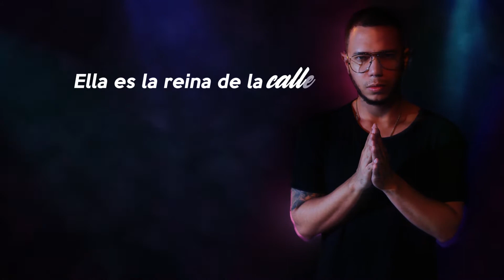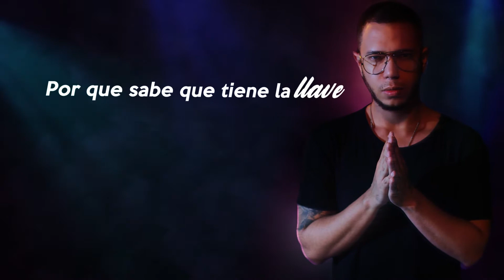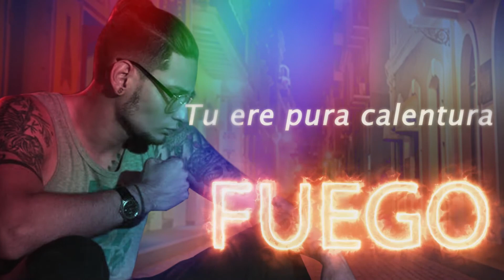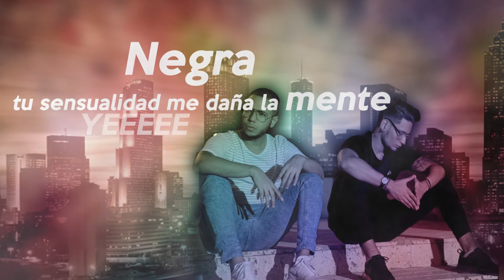Video Lyric Me Daña La Mente / duo Rasa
Raza -  Me daña la mente (lyric video)
Primer sencillo del duo Raza (Cartagena. Colombia)
Producido por @domario1
co - producido por @milanes007
Eq, mix y mastering por One Dub